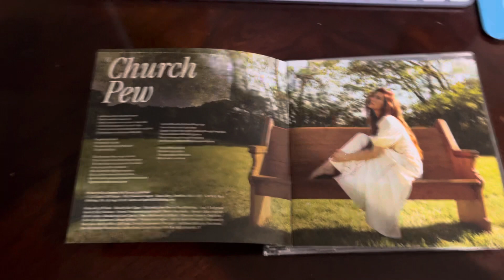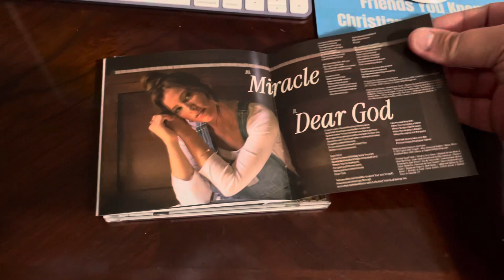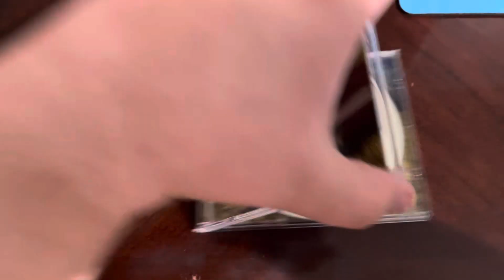Riley Clemmons - Church Pew CD Opening